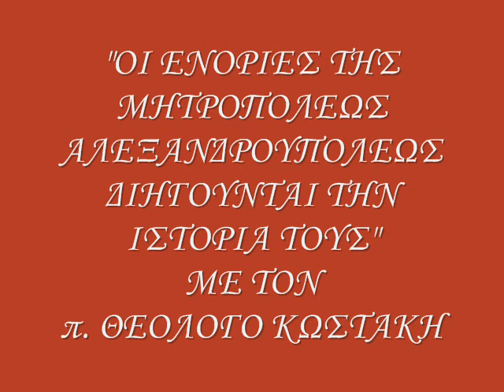ΕΝΟΡΙΑ ΛΥΚΟΦΗΣ ΕΒΡΟΥ - ΚΟΙΜΗΣΗ ΤΗΣ ΘΕΟΤΟΚΟΥ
"ΟΙ ΕΝΟΡΙΕΣ ΤΗΣ ΜΗΤΡΟΠΟΛΕΩΣ ΑΛΕΞΑΝΔΡΟΥΠΟΛΕΩΣ ΔΙΗΓΟΥΝΤΑΙ ΤΗΝ ΙΣΤΟΡΙΑ ΤΟΥΣ" 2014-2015 ΜΕ ΤΟΝ π. ΘΕΟΛΟΓΟ ΚΩΣΤΑΚΗ"